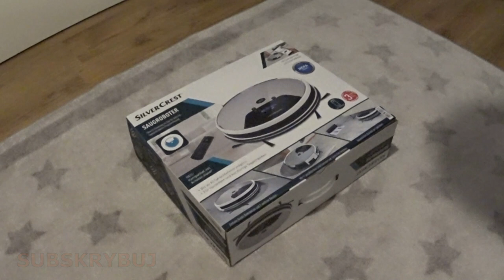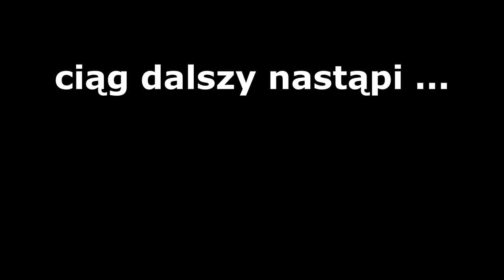Robot sprzątający z Lidla Silvercrest SSRA1\ PL - prezentacja - Vlog#23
Dzisiejszy filmik jest trochę inny niż zwykle. Chciałem się z Wami podzielić informacjami na temat Robota sprzątającego marki SilverCrest SSRA1 z Lidla. Kupiliśmy go z powodu tego że mamy psa i zostawia dużo małych włosków, których gołym okiem nie widać. Zapraszam do obejrzenia prezentacji. Za dwa tygodnie przedstawię moje spostrzeżenia czy żałuję, czy nie zakupu Robota Sprzątającego z Lidla 😉.

Siedziba firmy mieści się w Austrii

Podaje link do zamawiania akcesoriów do Robota Sprzątającego SilverCrest SSRA1

BEZDOMNI śpią obok naszej przyczepy. PRZECIEKA nam dach vlog 103 "